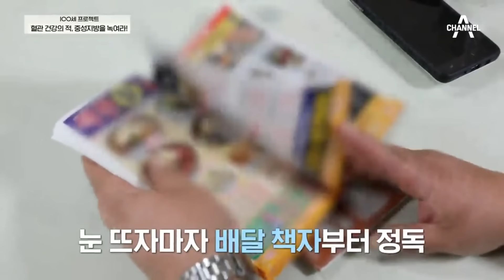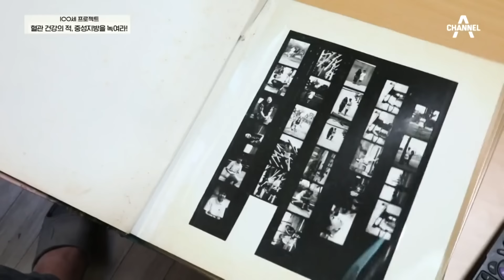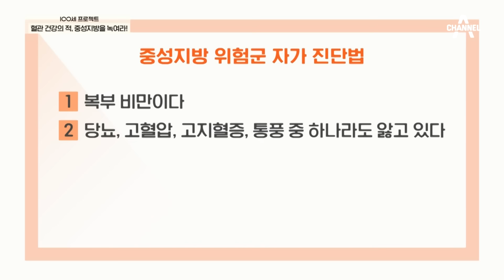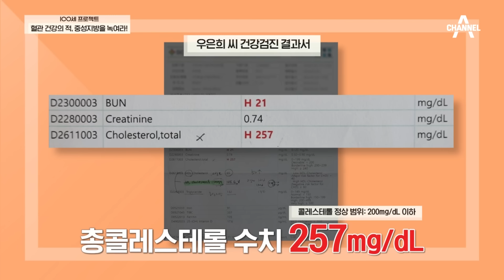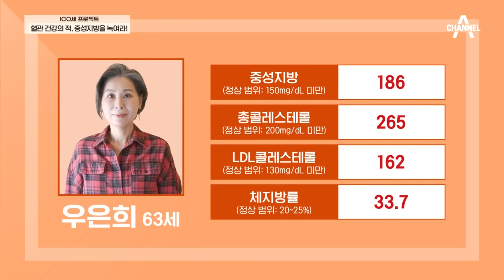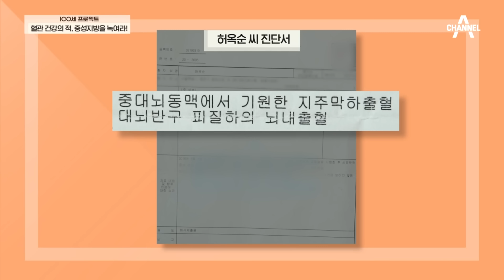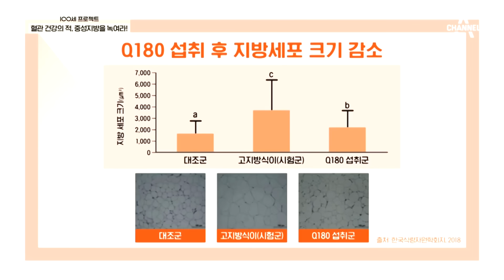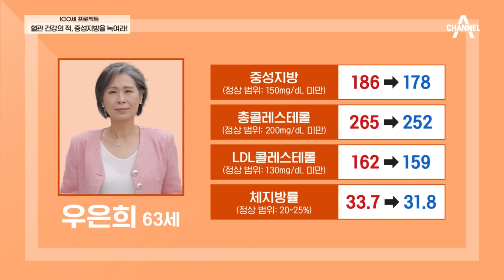[건강다큐] 아침부터 아귀찜 大자에 피자 2판 시켜 먹는 초고도비만의 식욕🔥 급격하게 찐 살, 혈관 건강은 괜찮을까?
📌 100세 프로젝트 76회 (22.11.06)

00:00 하이라이트
01:04 일어나서 시키는 배달 음식💣
11:15 중성지방 자가 진단법💥
14:17 다 못 먹어도 우선 펼쳐!
23:05 중성지방 태우는 운동법🔥
33:58 다이어트에 성공해 건강을 되찾은 비결!